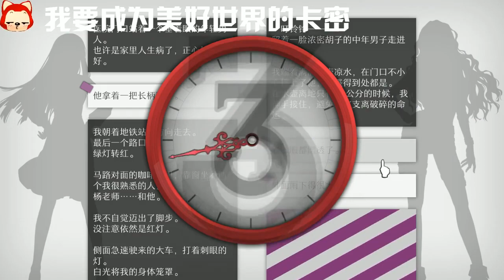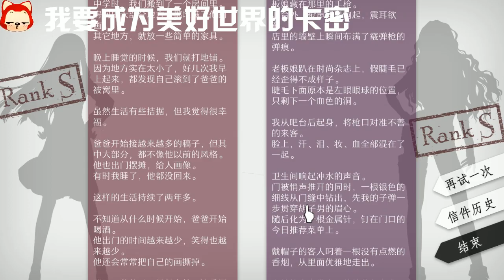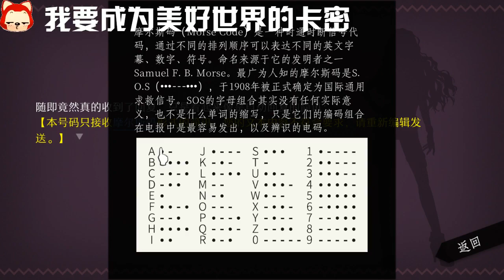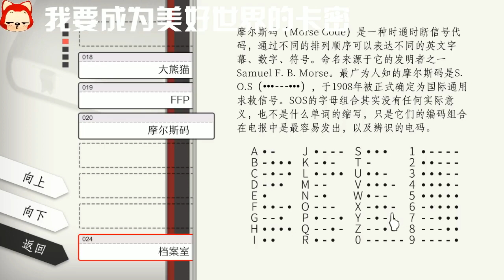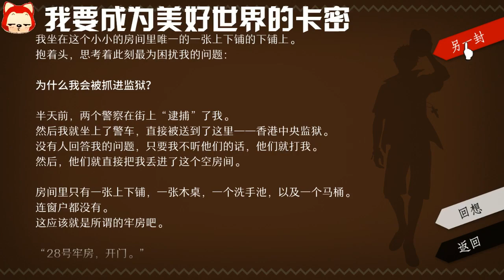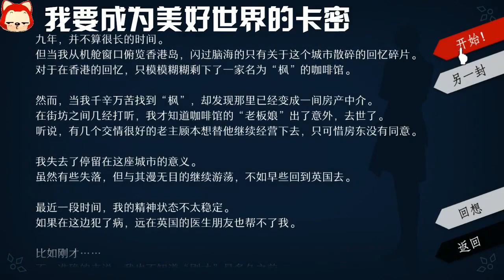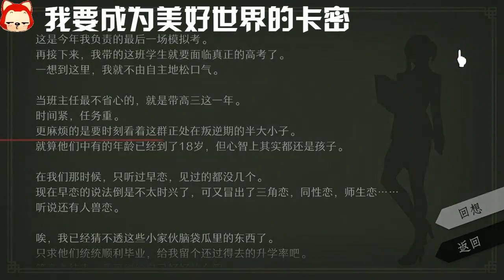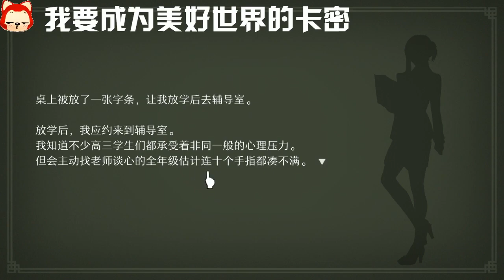黑桐谷歌【美好世界】直播实况：第2天-4